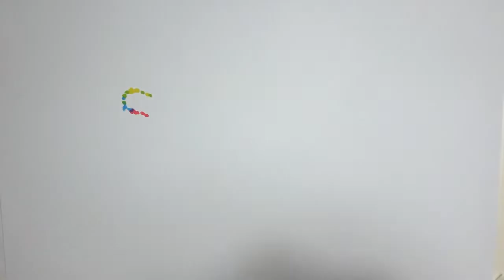✅ 香港カップは、少頭数ながら好メンバーがそろった。本命はアイルランドの女傑マジカルとした。英チャンピオンＳ、愛チャンピオンＳ（連覇）など欧州の主要中距離Ｇ１を制しており、実績は断然。先行力があり、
✍  【香港カップ】アイルランドの女傑マジカルが本命…海外競馬通・成田幸穂の予想 2020年12月13日 9時48分スポーツ報知 # 競馬# 海外競馬   　香港カップは、少頭数ながら好メンバーがそろった。本命はアイルランドの女傑マジカルとした。英チャンピオンＳ、愛チャンピオンＳ（連覇）など欧州の主要中距離Ｇ１を制しており、実績は断然。先行力があり、１番ゲートは絶好と言える。大崩れは考えにくい。  　ウインブライトは昨年の覇者。同じシャティン芝２０００メートルのＧ１クイーンエリザベス二世Ｃでエグザルタントやリスグラシューなど強力メンバーを破ったシーンも記憶に新しい。大外ゲートながら、昨年と同様に上手く立ち回れればチャンスあり。  　フランスのスカレティは英チャンピオンＳでマジカルに先着。Ｇ３とはいえ、３走前ではのちの凱旋門賞馬ソットサスとの追い比べを制している。良績が道悪馬場に集中しており、欧州に比べれば硬く、速い時計の出やすいシャティンの馬場に対応できるかがポイント。  【香港カップ成田の予想】◎マジカル○ウインブライト▲スカレティ△ダノンプレミアム△フローレ△ノームコア  ◆成田幸穂（なりた・さちほ）　1984年8月8日、東京生まれ。（株）サラブレッド血統センター所属。週刊競馬ブック連載「海外競馬ニュース」の編集を担当。同誌のほか、研究ニュースで予想コラム「血統アカデミー」を執筆中。12月6日（日）16時30分から、ラジオNIKKEI第1「香港国際競走実況中継」に出演予定。   ...